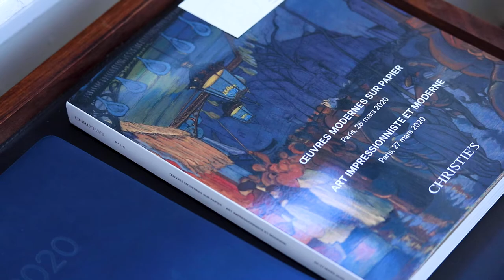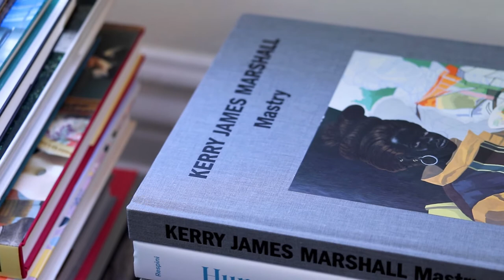What Is An Art Advisor? | Powell Fine Art Advisory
What is an art advisor? Hadley Powell, owner of Powell Fine Art Advisory, shares more about her role in the art industry. At its essence, an art advisor helps clients buy, sell and maintain their collections; but for Hadley, it's her relationships with clients, artists, gallerists, framers and more that feed into her passion for art.

ABOUT
Powell Fine Art Advisory provides art consulting and advisory services for collectors of modern and contemporary art across all media, including paintings, drawings, original prints, photography and sculpture.

Whether you are an experienced collector or new to the field, interested in building a comprehensive art collection or purchasing a single work of art, we can guide you with objective professional advice.

Studio Dylan, LLC.

FEATURING ARTWORK BY
Peter Brooke, Maggi Brown, Nicole Chesney, Jeffrey Gibson, John Stuart Gibson, Lavaughan Jenkins, Julia S. Powell, Beatriz Milhazes

ART INSTALLATION PHOTOGRAPHY BY
Joyelle West